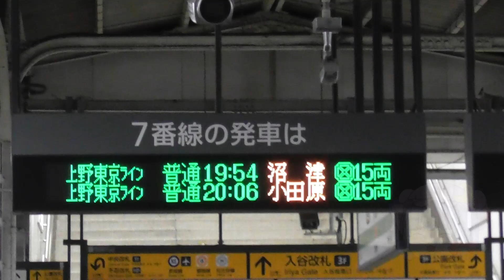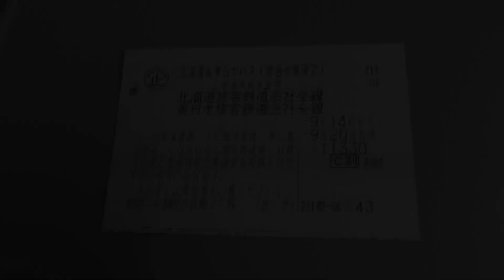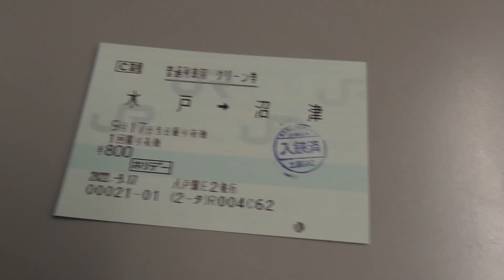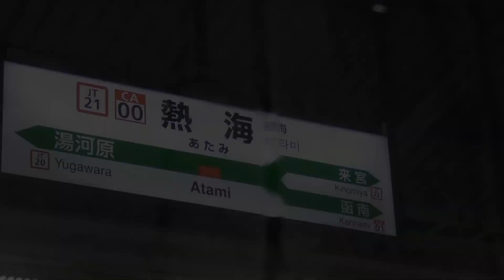【鉄道旅ゆっくり実況】東北縦断ナントカクイズ 罰ゲーム編 第一夜【夜の東海道】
負け犬霊夢は夜の東海道をひたすら西へ。
ただし、これはまだ前座でございます。

【編集ソフト】
ゆっくりMovieMaker4
AviUtl
【効果音】
効果音ラボ様
【BGM】
魔王魂様